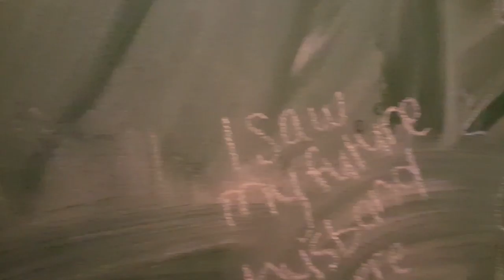Mitsubishi evolution x // post car review // tacos // are they rotas? // car vlog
Just a little vlog in the canyons after I did the car review. We went to joyride in downtown gilbert, AZ for some bomb ass tacos where we saw a blue evo with what could have been rotas? I don't know but oh well.